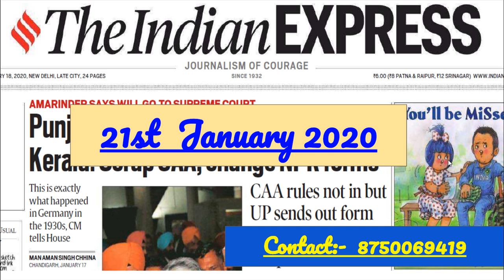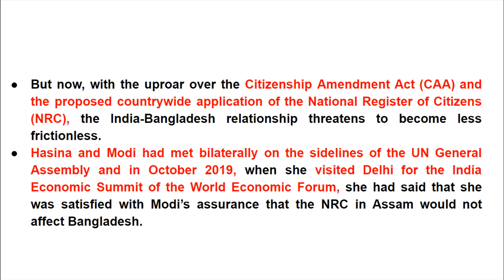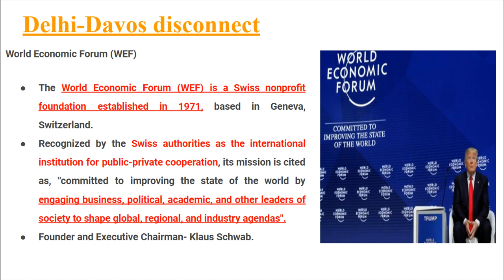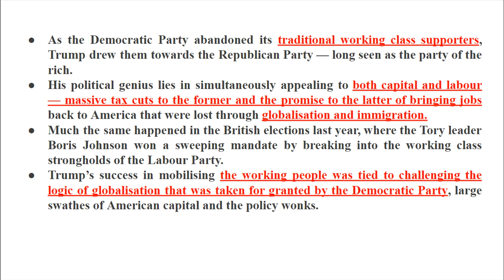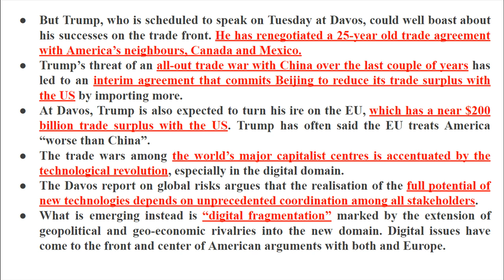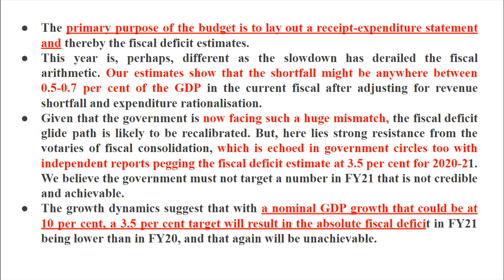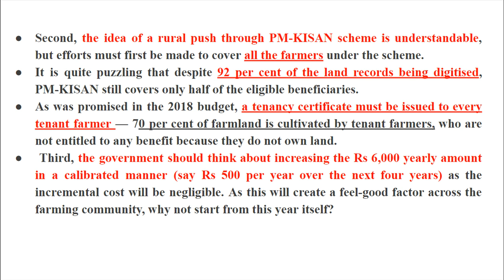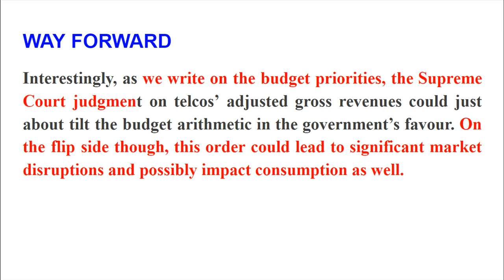21st January 2020 The Indian Express Newspaper Discusision